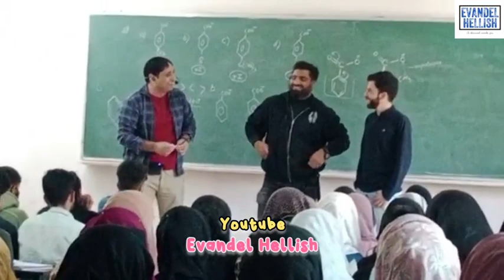Shahid Ul Jabbar | Takshila Institute Anantnag| Evandel Hellish